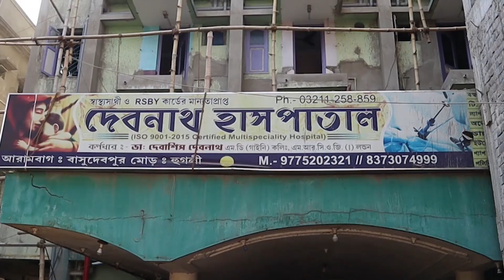সিপিআইএমের বুথ এজেন্টের দেহ উদ্ধার, খুন বলে দাবি বাম প্রার্থীর।—প্রতিবাদী আওয়াজ